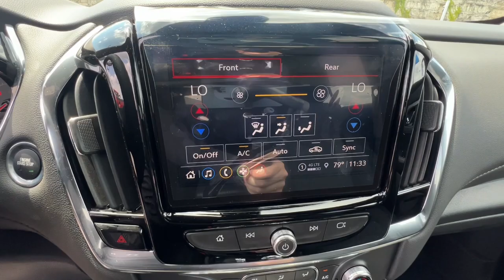2023 Chevrolet Traverse Branson, Forsythe, Ozark, Kimberling City, Harrison, MO 279758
Black Cherry Metallic New 2023 Chevrolet Traverse LT Cloth available in Branson, Missouri at Pinegar Chevy Buick GMC Branson. Servicing the Forsythe, Ozark, Kimberling City, Harrison, MO area.